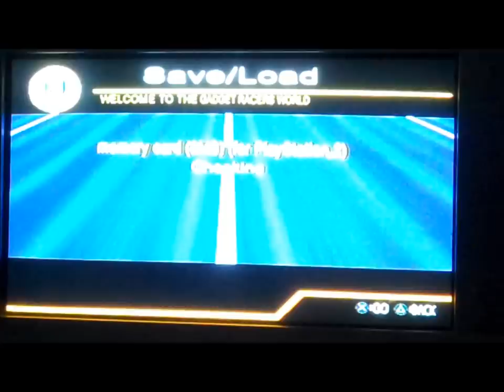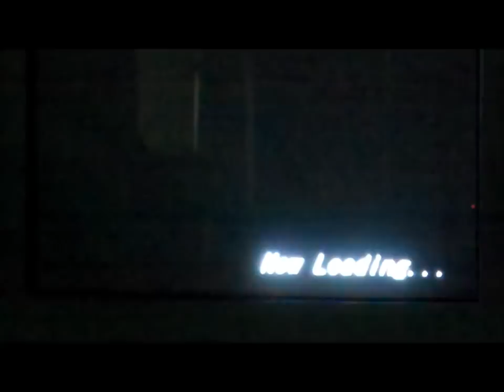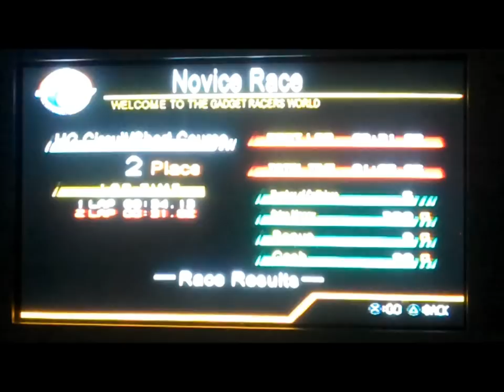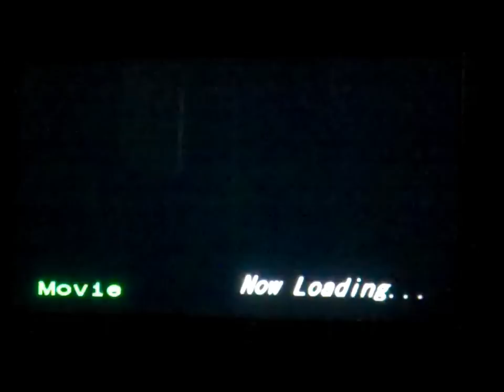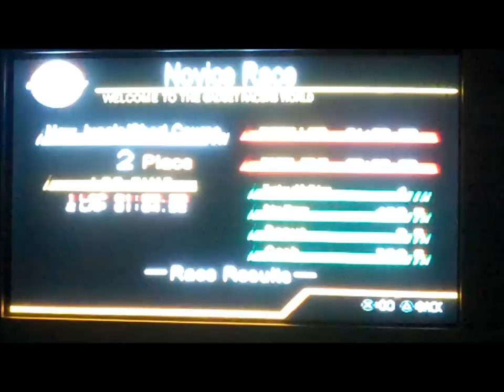Gadget Racers (PS2) Walkthrough Part 2- HunterStar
Yay for Warriors reference. Also, isn't it funny how I was really tired in the first part but for these next few parts I'm really hyper?